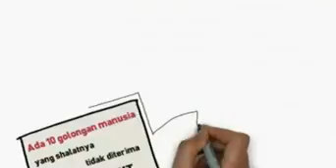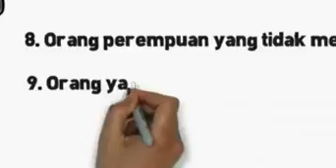inilah 10 sebab sholat tidak diterima oleh allah